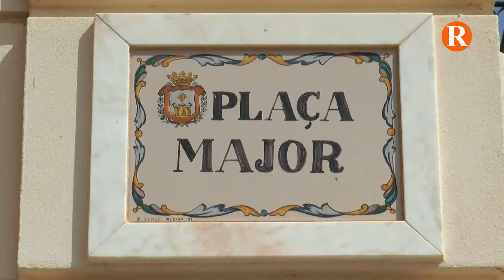Corbera decideix on se celebraran les festes a través d’una consulta ciutadana.